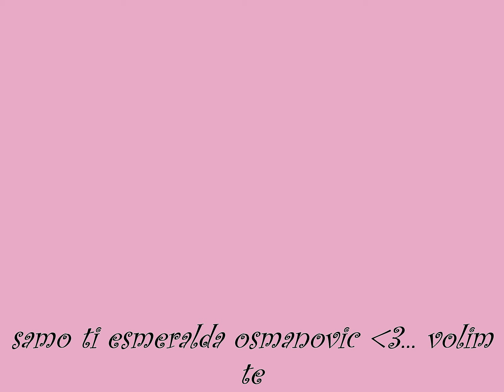Camera Roll3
mr  esmeralda osmanovic